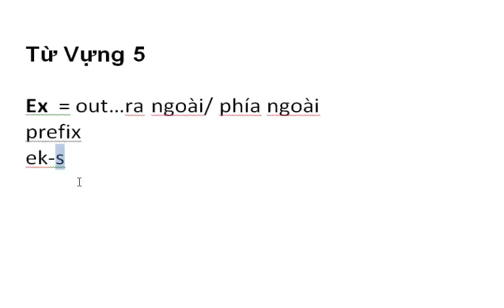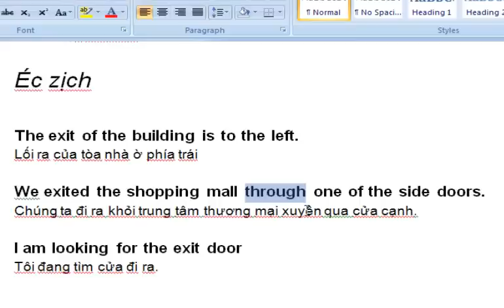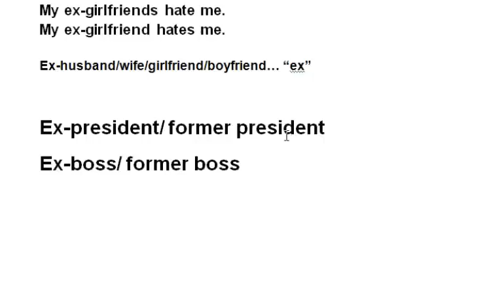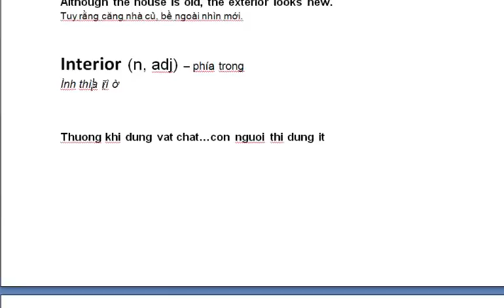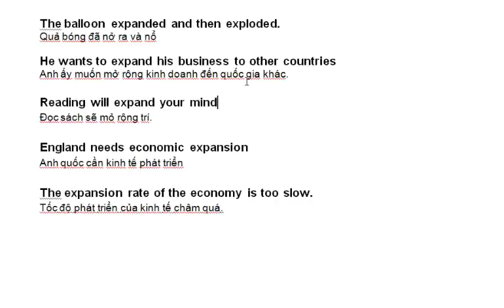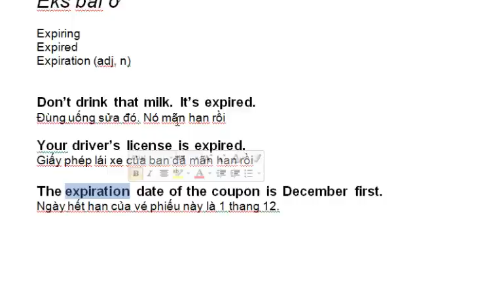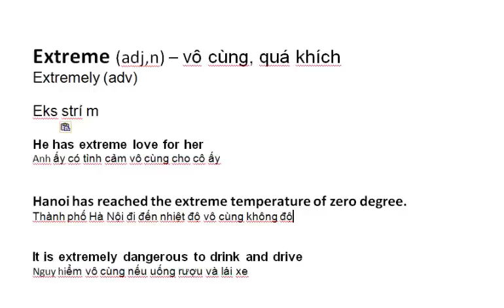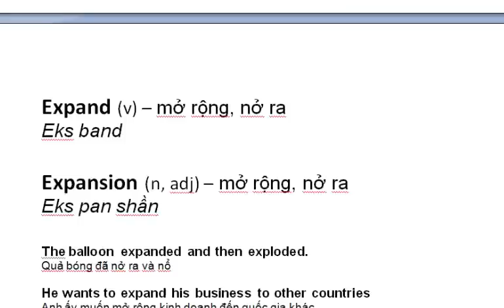Tu Vung 5 / Vocabulary: Ex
Clip này mình muốn giúp các bạn từ vựng level trên trung bình một chút xíu nói về âm "ex". Trong tiếng Anh có nhiều chữ bắt đầu "ex" nên mình muốn giúp các bạn một số ít từ vựng. Mình thỉn thoản muốn thay đổi bài học giữa khó và dể cho nhiều bạn học tiếng Anh level khác nhâu. Cám ơn các bạn ủng hộ vá góp ý cho mình nha! Thank you everyone.